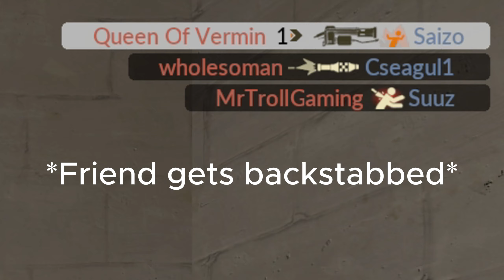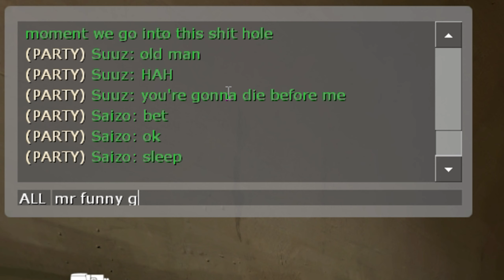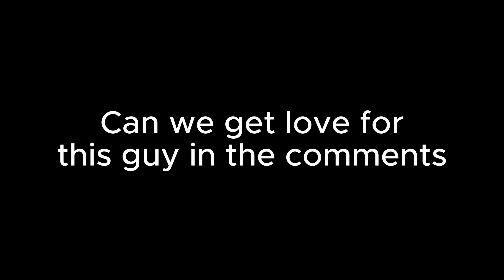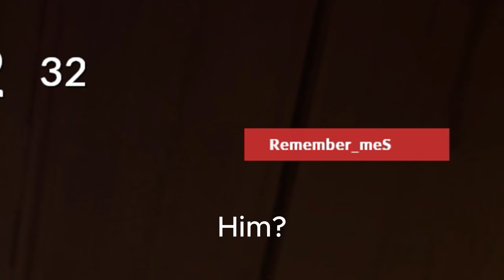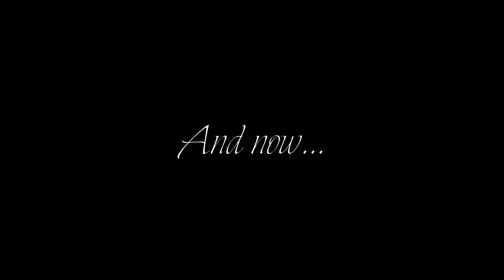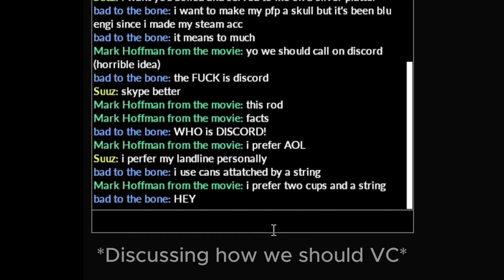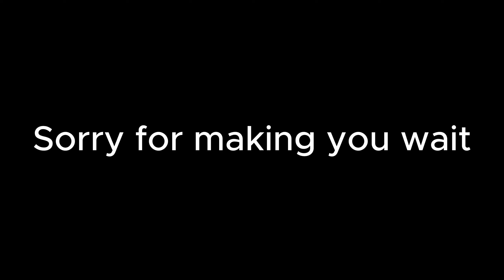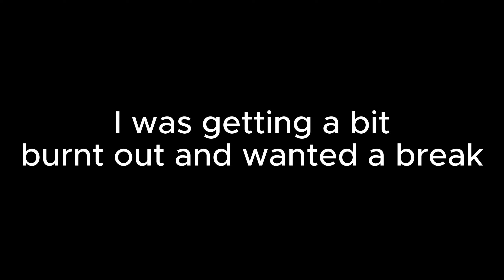[TF2] The 2Fort Troublemaker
wow it's been a while haha. sorry about that. i was taking a break because i was getting tired and had to deal with school stuff. i'll start uploading again i promise. this video should've came out a month ago if not for my break. and i wanted to do a christmas special but that didnt happen either.

either way, the tldr is that im back, im alive, and i hope you enjoy the video. please like and sub because when the funny numbers go up it makes me want to do more of this.

Tags: (Ignore these, I'm just trying to get more people to find this video.)
tf2, teamfortress, teamfortress2, casual, funny, funny moments, edit, edits, clips, clip dump, 2fort.)